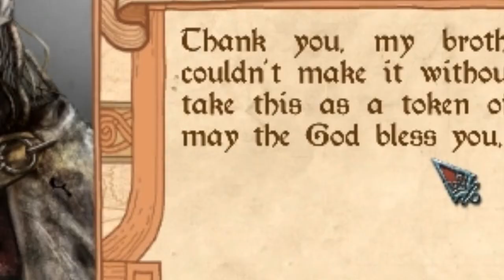Merchants of Kaidan 05: Hawker Wagons!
Time to upgrade and claw our way out of the small time!  Let's get a new wagon and start get'n that money!